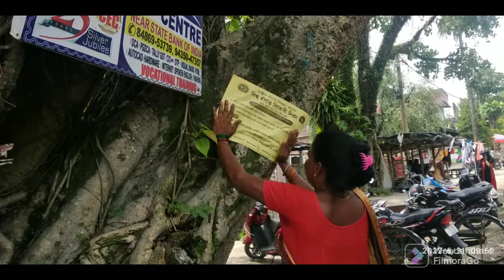নলবাৰীত বিশ্ব ধপাত বিৰোধী দিৱস উদযাপন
৩১ মে তাৰিখে নলবাৰীত বিশ্ব ধপাত বিৰোধী দিৱস উদযাপন কৰা হয়। ইয়াৰ লগত সংগতি ৰাখি টিহু, চামতা, মুকালমুৱা, ঘগ্ৰাপাৰ, কমাৰকুছি আৰু নলবাৰী আদিত প্ৰচাৰ পত্ৰিকা বিতৰণ, ৰেলী, সজাগতা সভা আদিৰ আয়োজন কৰা হয়।